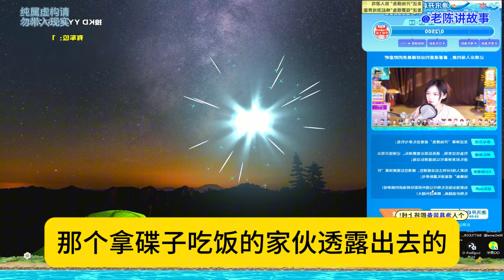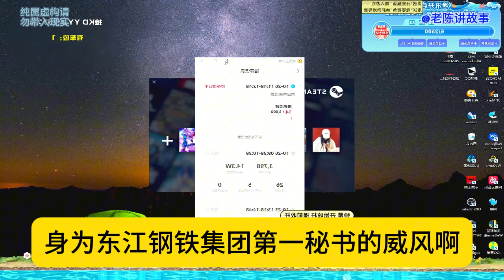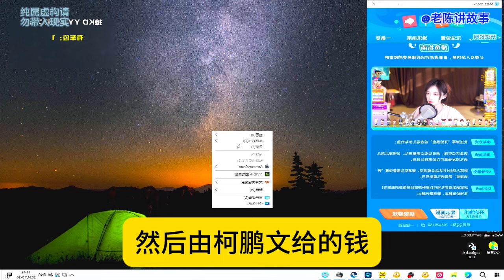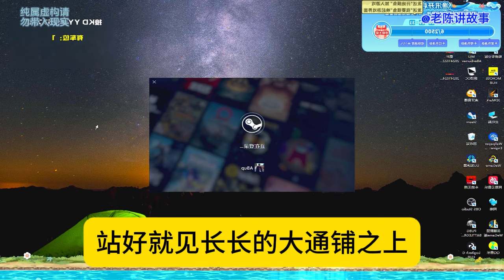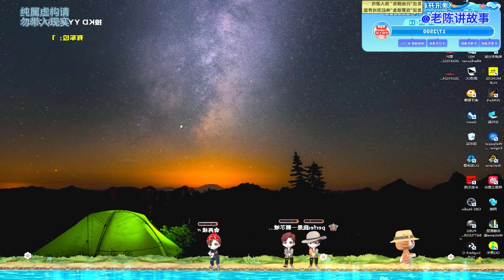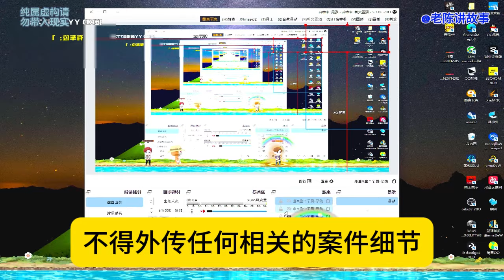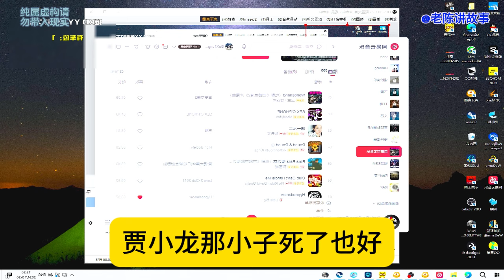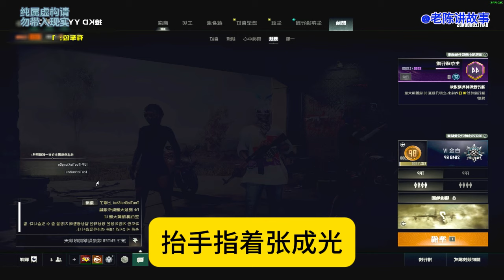中年24 中年大叔时运不济，在事业上屡遭挫折，被美女上司凌辱欺压，家中娇妻此时又红杏出墙，路边救了老头之后。 摇身一变，成为了集团主任。 自此，便步步高升，青云万里！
中年大叔时运不济，在事业上屡遭挫折，被美女上司凌辱欺压，家中娇妻此时又红杏出墙，路边救了老头之后。 摇身一变，成为了集团主任。 自此，便步步高升，青云万里！